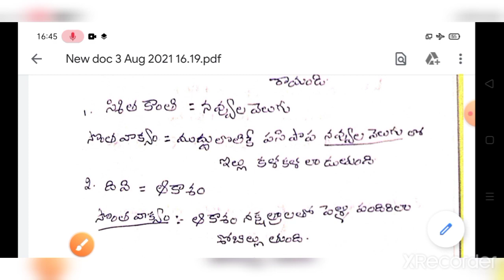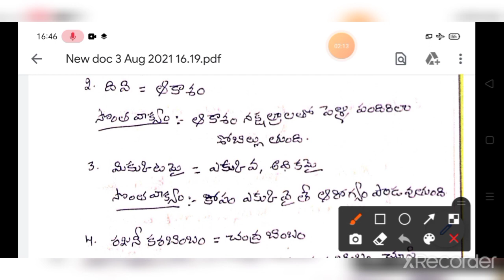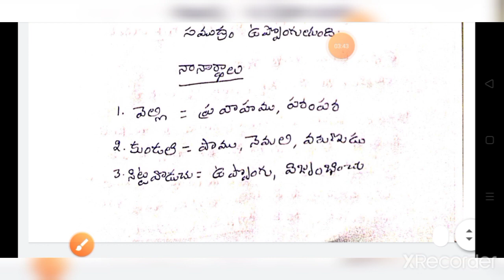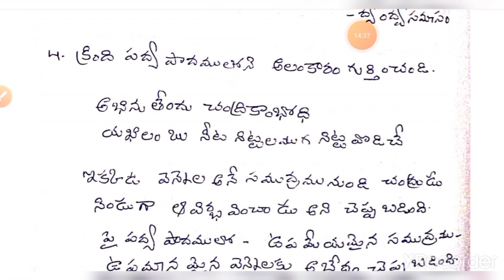10th CLASS || TELUGU || LESSON-4 || వెన్నెల || PART- 3